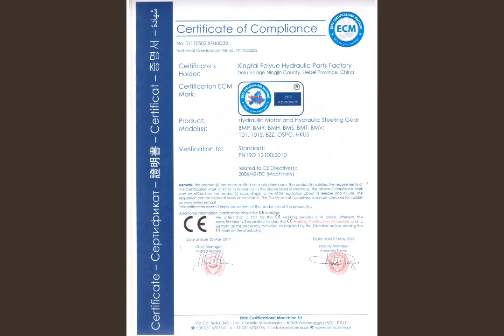Danfoss OMP OMS hydraulic motor